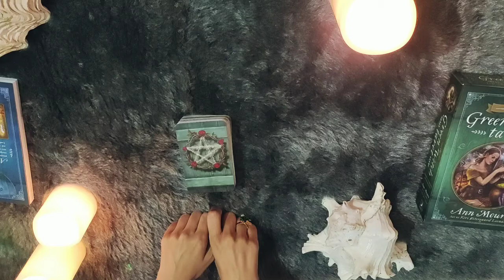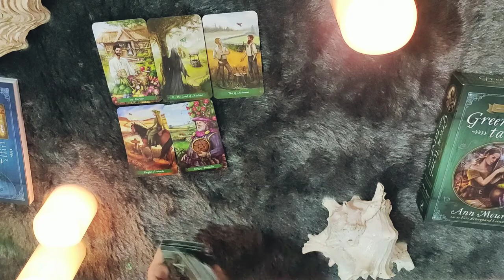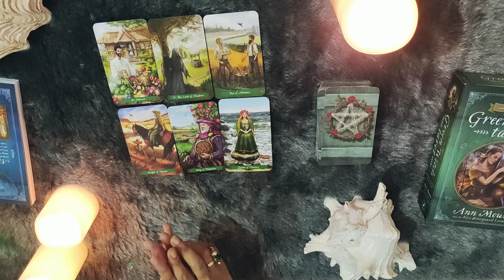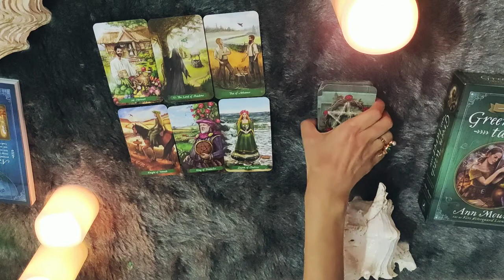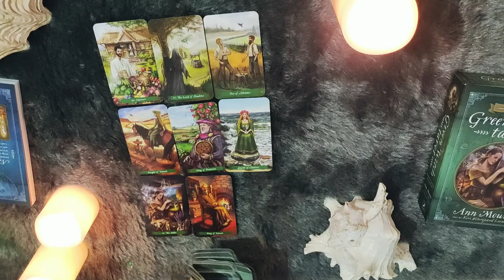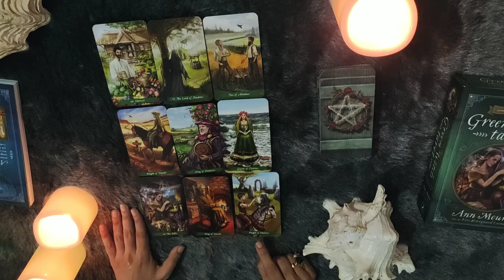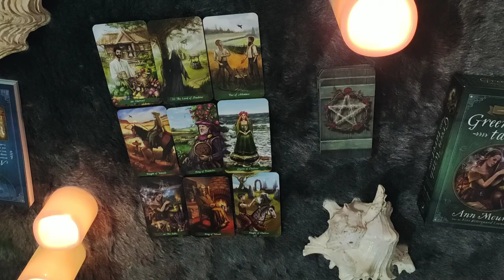AQUARIUS- 1-7 OCTOBER"YOU'RE BEING REWARDED"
This reading is for AQUARIUS people from 1-7 OCTOBER 2020. I hope you enjoy.